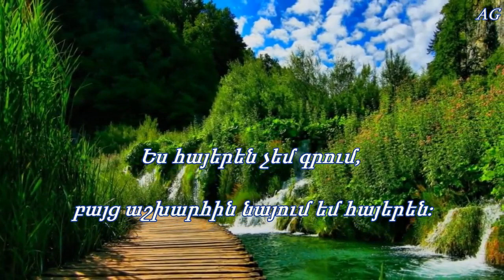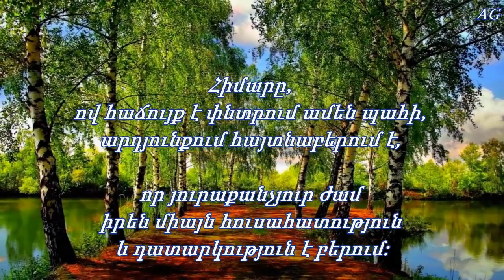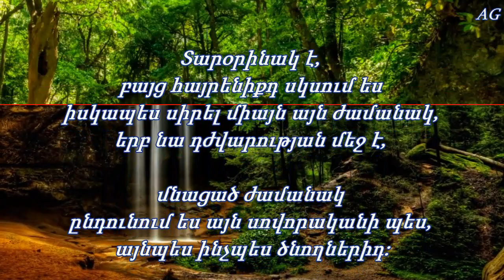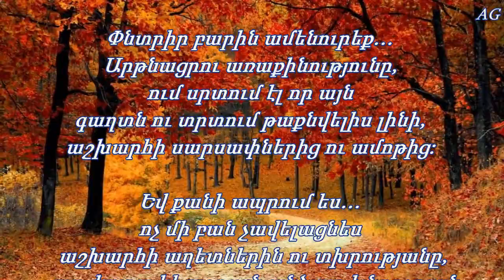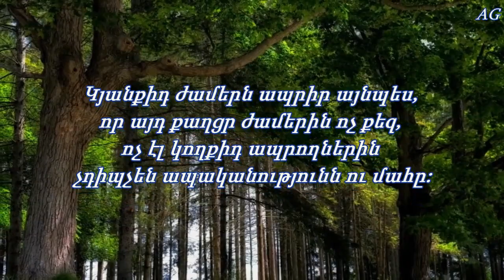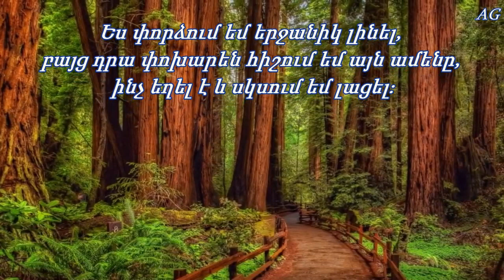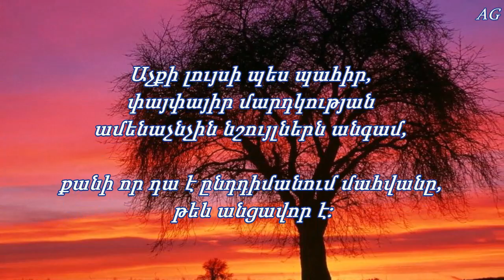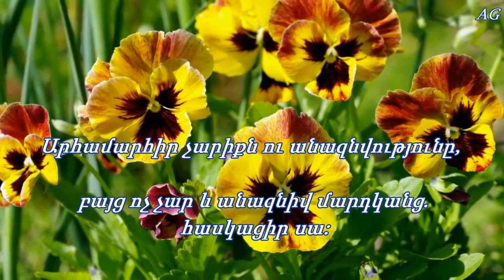From the thoughts of William Saroyan in Armenian - soothing music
Composition with pleasant soothing music. Վիլյամ Սարոյանի մտքերից՝ աֆորիզմներ աշխարհի, կյանքի, մարդու և հայրենիքի մասին։ Գեղեցիկ կոմպոզիցիա հաճելի հանգստացնող երաժշտության ներքո։
Композиция - Из мыслей Уильяма Сарояна на армянском языке - Композиция под приятную успокаивающую музыку.